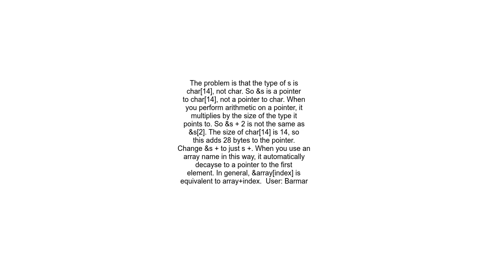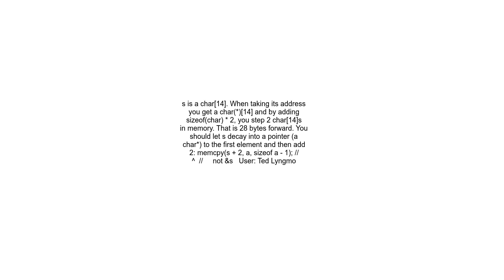Why can&#39;t I just add an int to a memory address to address any array